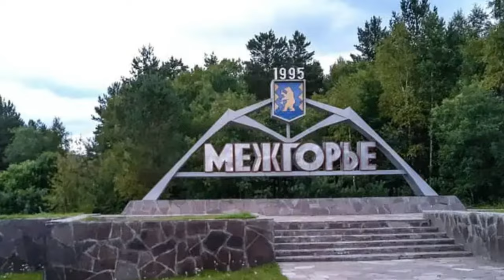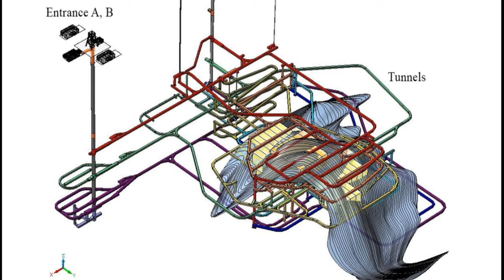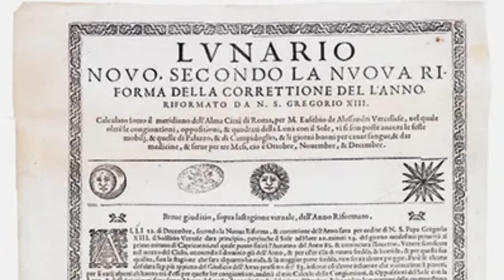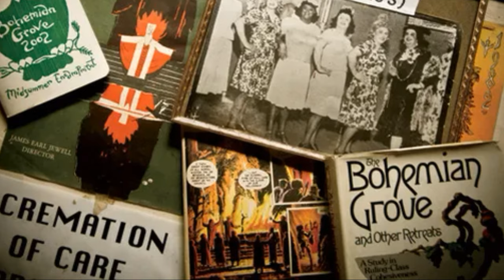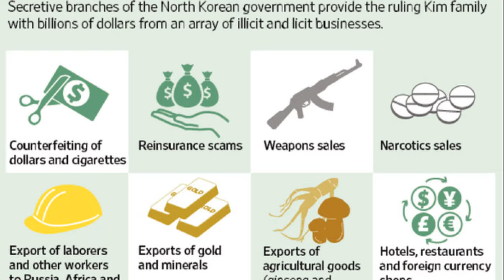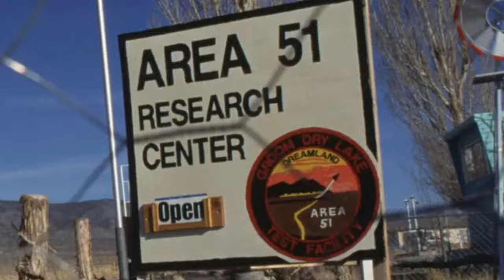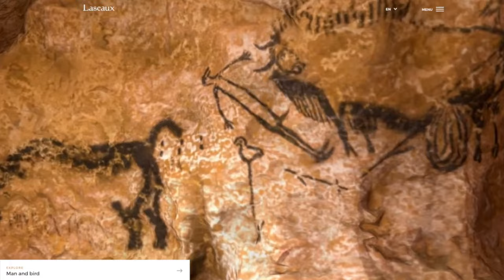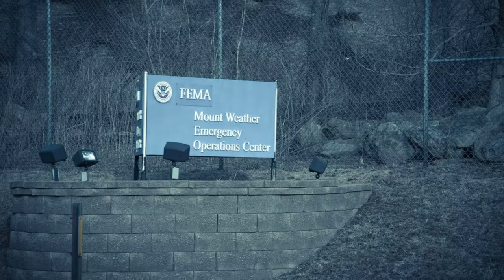Top 12 Forbidden Places You're Not Allowed to Visit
Join us on a journey to the corners of the Earth you're not allowed to visit. Dive into the world's most secretive and forbidden places with our virtual tour. From the hidden depths of Moscow's Metro-2 to the mysterious confines of Area 51 and the untouchable beauty of Brazil's Javari Reserve, this exploration uncovers the allure of locations off-limits to the public. Discover why these places guard their secrets so closely and what makes them the globe's most coveted mysteries.

🕒 Chapters 📋
0:36 1. Russia
2:09 2. Vatican City
3:06 3. California, USA
4:31 4. Brazil
5:22 5. Georgia, USA
6:22 6. Japan
7:32 7. Russia
9:01 8. Brazil
10:04 9. North Korea
11:05 10. Nevada, USA
12:20 11. France
13:20 12. Virginia, USA